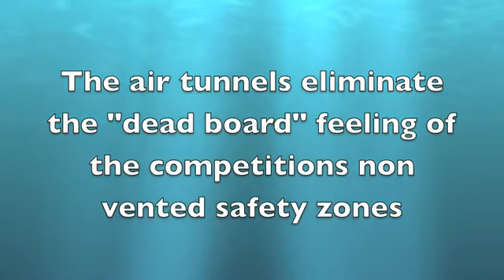Norbert's Spring Board Dock in ACTION!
See how Norbert's Spring Board Dock with air escape tunnels really works!